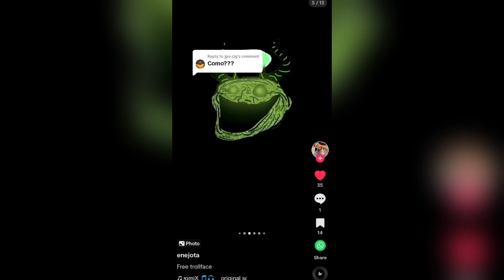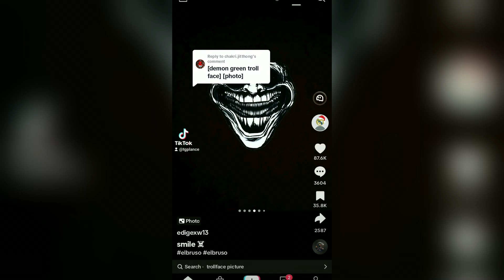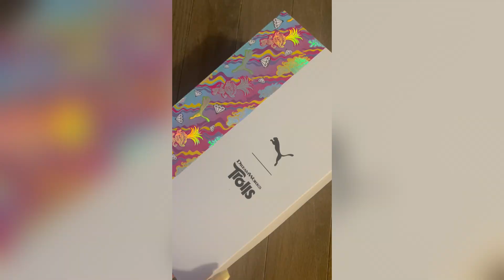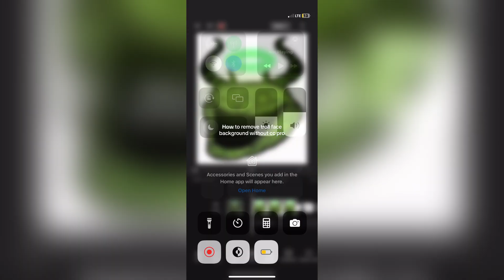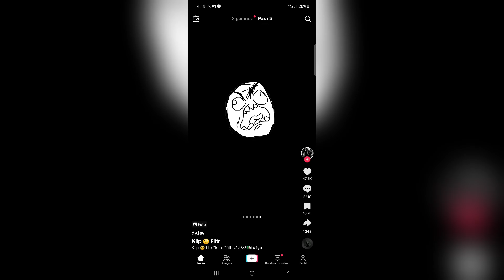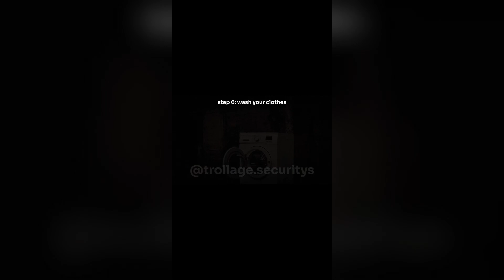🥶 Coldest TrollFace Compilation 🥶 Coldest Moments Of All TIME 🥶 Troll Face Phonk Tiktoks #11